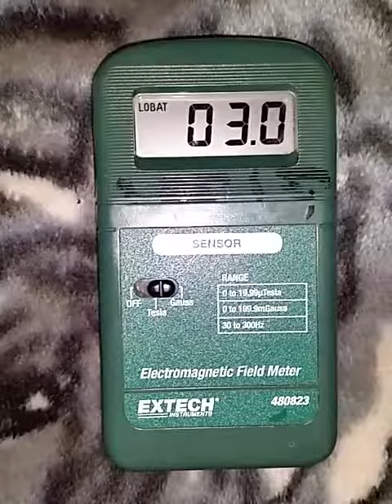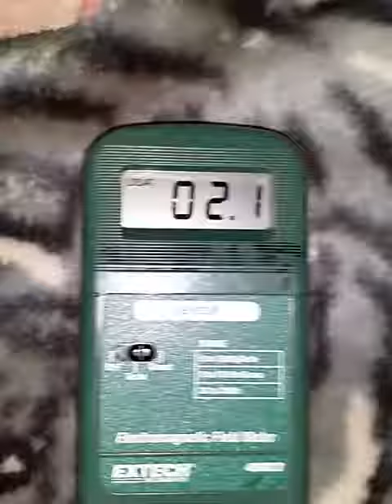011718 0212 levels made me pee